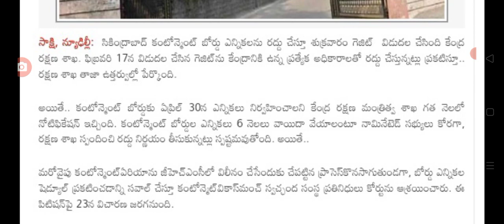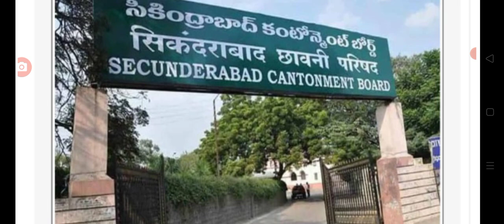తెలంగాణ లో జరగబోయే ఈ ఎన్నికల్లో మొత్తం రద్దు all elections cancelled in Telangana.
hello everyone today update is TS government latest update on all elections cancelled in Telangana .@sarlcreations